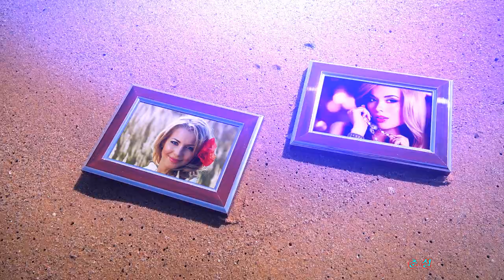어느 여름날 오후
After Effects = Premiere = Lumion=CINEMA 4D=VEGAS Pro=ProShow Producer=video story